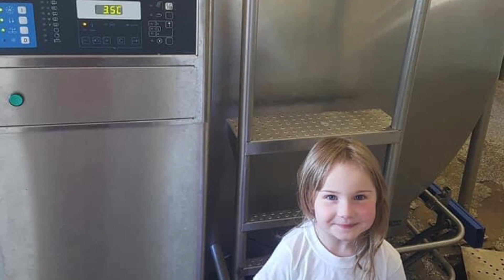Sunnycroft Farms Ltd.- Open Farm Day 2021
The McDonald Family of Sunnycroft Farms Ltd. in Milford, Nova Scotia give a glimpse into their robotic dairy facility. The McDonald’s milk 50 Holstein and Guernsey cows in a free-stall barn with a robotic milking system.